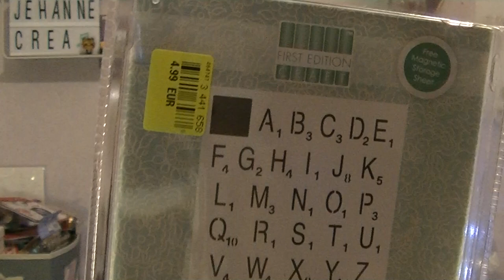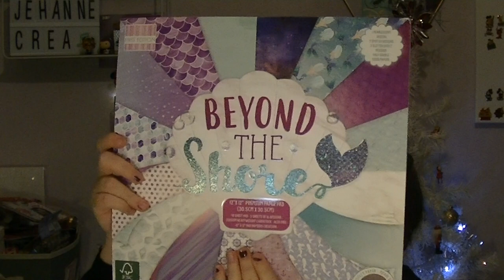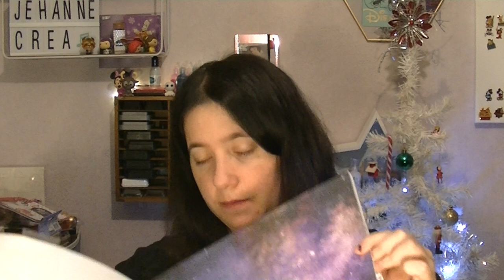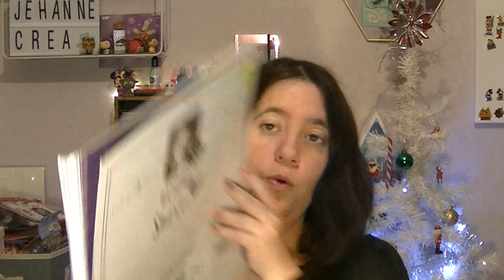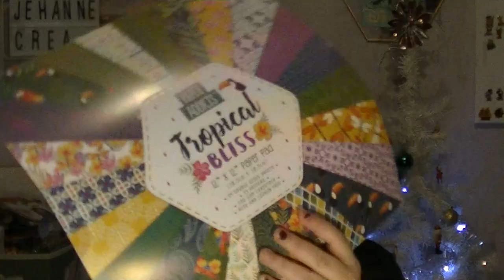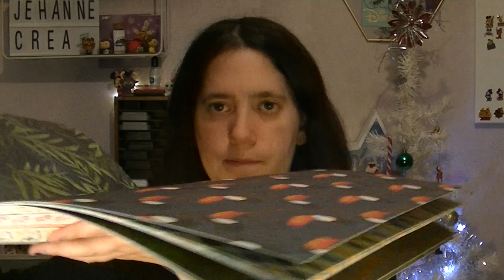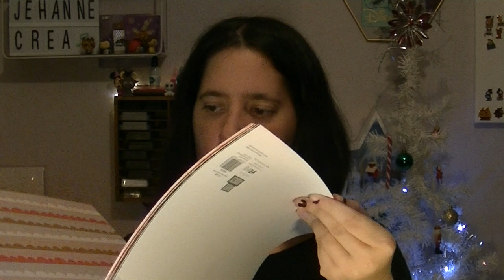carte recu de zabou présentation + haul Noz, Vinted, Emp du 17 Décembre 2019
haul  Noz,Vinted ,Emp ainsi que une création de zabou présentation .
Il y'a du disney, du scrapbooking ( dovecraft, first édition), du loisirs créatifs.

Je remercie zabou presentation pour sa petite création (une belle carte de Noël).
Chaîne de zabou presentation
N'hésitez pas à faire un tour sur sa chaîne elle fait des créations, haul  Action et Noz.

Mon Vinted: jehannede23